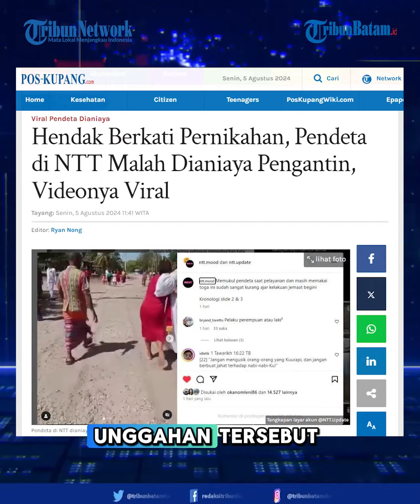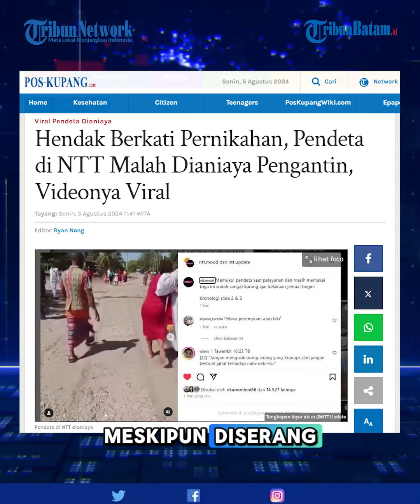Hendak Berkati Pernikahan, Pendeta di NTT Malah Dianiaya Pengantin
Seorang pendeta di Nusa Tenggara Timur (NTT) viral setelah diperlakukan tidak menyenangkan oleh calon pengantin yang hendak dia berkati. Pendeta Martha Lomi, yang bertugas di GMIT Getsemani Oelbubuk, Kabupaten Kupang, mengalami penganiayaan dari calon pengantin perempuan, Serli Tak (26 tahun), karena menolak memberkati pernikahannya.

Video kejadian yang diunggah oleh akun @ntt.mood pada Minggu, 4 Agustus 2024, telah mendapat lebih dari 14 ribu tanda suka dan 203 komentar, banyak di antaranya mengecam tindakan pelaku. Unggahan tersebut memuat keterangan, "Memukul pendeta saat pelayanan dan masih memakai toga ini sudah sangat kurang ajar kelakuan jemaat begini."

Menurut Kapolsek Fatuleu Ipda David Fanggidae, kejadian ini terjadi pada Jumat, 2 Agustus 2024, dan sudah ditangani oleh Polsek Fatuleu. Pelaku kesal karena pendeta menolak memberkati pernikahannya dan menyarankan mediasi. Pelaku bahkan sempat beradu mulut dengan korban di jalan raya.

Kejadian ini disaksikan oleh banyak orang, termasuk keluarga pelaku dan jemaat yang hadir saat upacara pemberkatan. Meskipun diserang, pendeta Martha Lomi telah memaafkan pelaku secara kelembagaan pelayanan Gereja.

Editor Video: Bregas
Uploader: